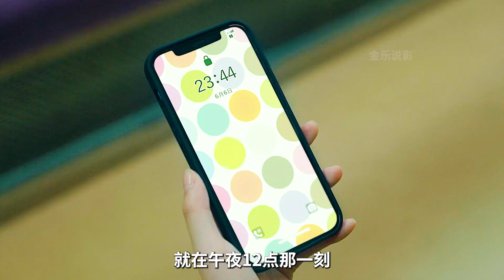女孩在午夜乘坐末班車，不小心進入了不存在的車站《如月車站》